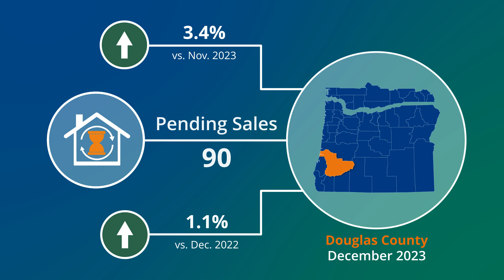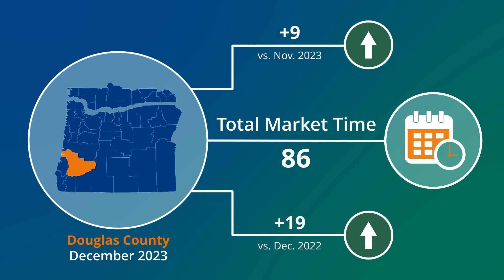Douglas County Market Action — December 2023